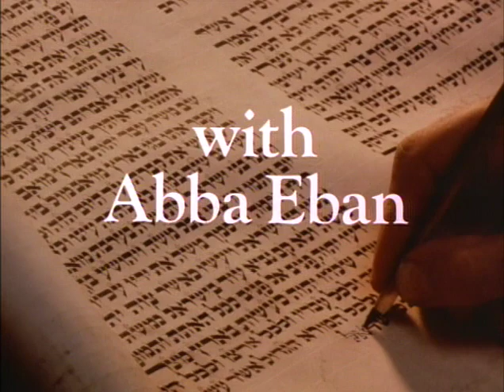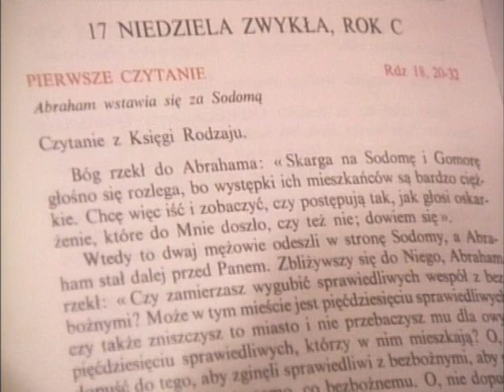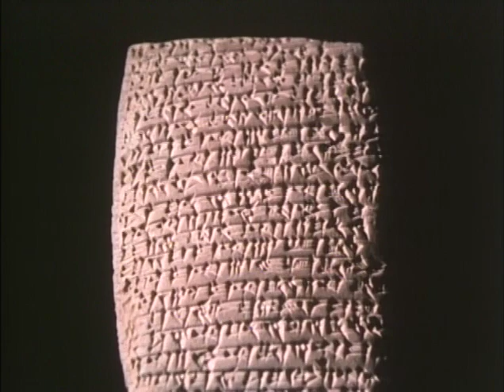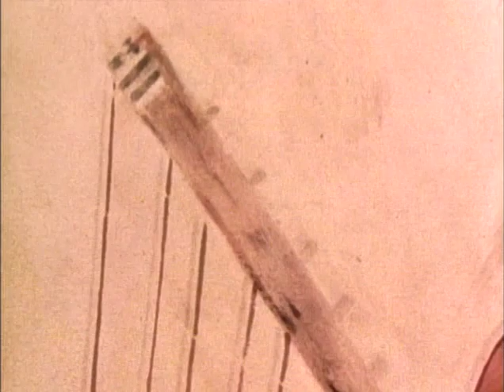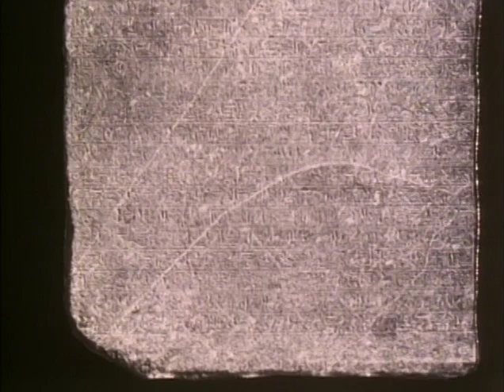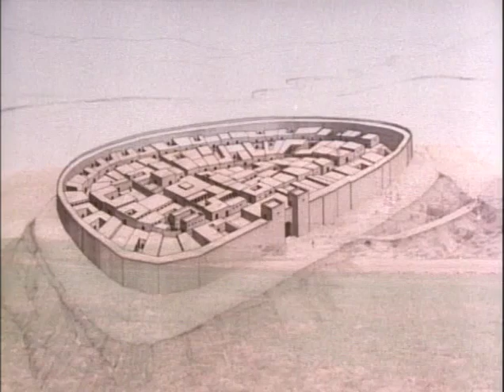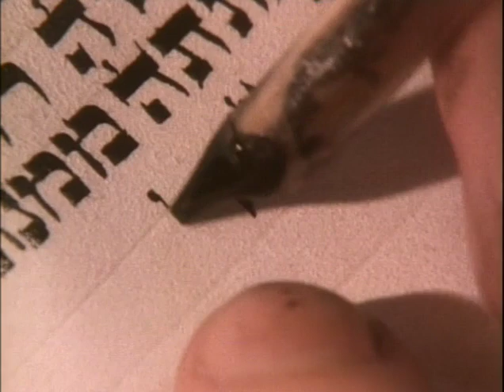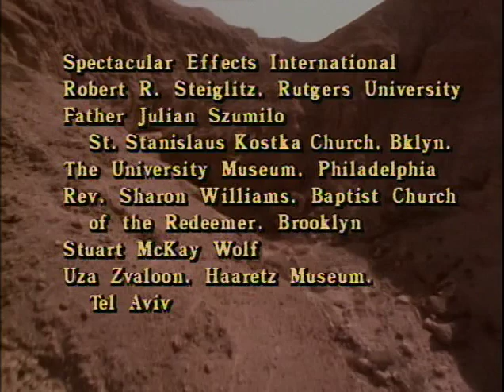Heritage Civilization and the Jews 1984 — 1 A People is Born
The history of the Jews from 3800 BC-586 BC.